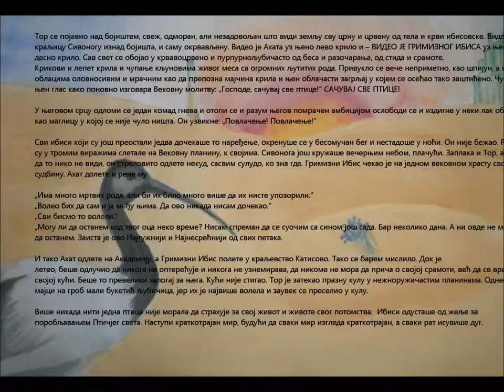PRINC AHAT U KRALJEVSTVU SIVONOGE.wmv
Ово је друга прича са истим јунацима, написана за нашу књигу ученичких прича коју "објављујемо" уз Дан школе (12. април). Аутор: Наташа Миљановић, илустровала: Зорана Топић